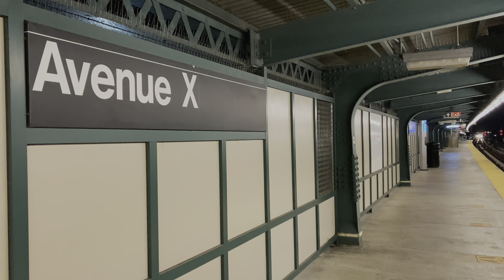⁴ᴷ⁶⁰ R32s Transferred to Coney Island Yard for Farewell Trips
The Metropolitan Transportation Authority (MTA) announced that after 58 years of service, the R-32s, nicknamed the Brightliners – among the oldest subway cars to operate in the world – will officially retire from service. To commemorate the historic occasion of the train’s retirement and its unique car design, New York City Transit (NYCT) will be placing one R-32 train into service to operate on four consecutive Sundays in December and early January.

Here we see some R32 cars being transferred to Coney Island Yard in preparation for use on the R32 farewell train. This includes cars 3360/3361, one of the oldest R32s still in existence. Enjoy!

Join the DJH Trains Discord!

Clip taken by Mr. Railfanner and used with full permission and knowledge of the nature of its use.

Taken in December 2021.